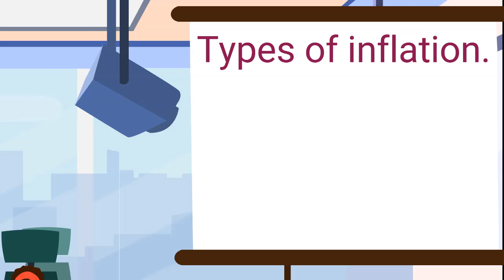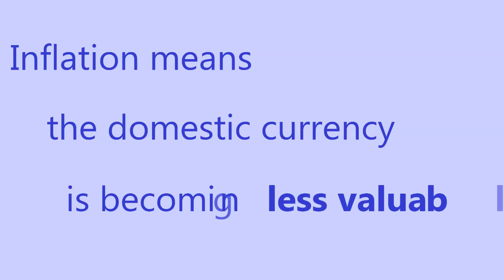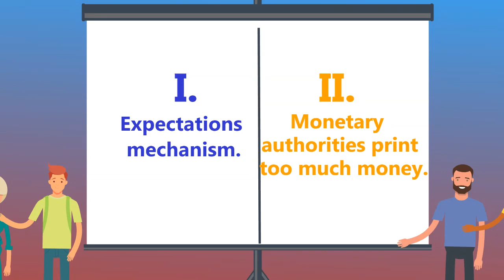Inflation. What is it? Explained in a funny way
What is inflation? What causes it? Watch the video and we will explain shortly.